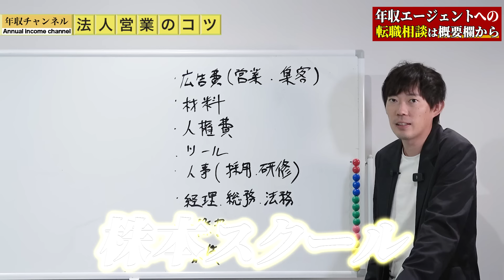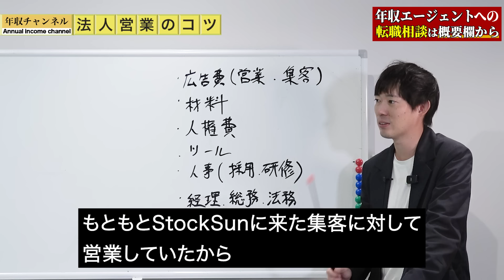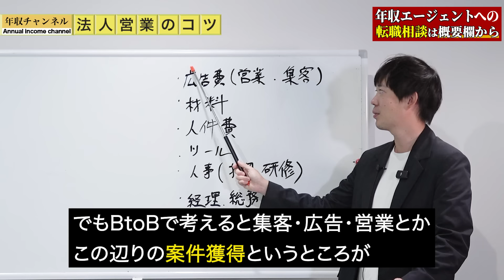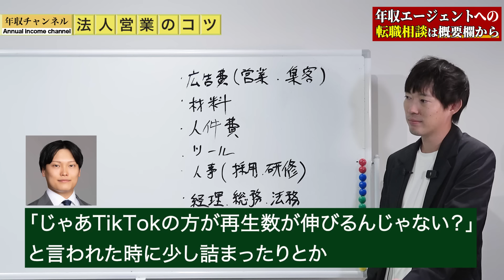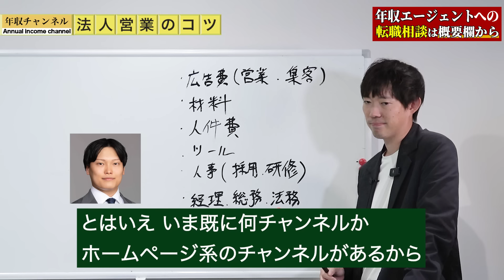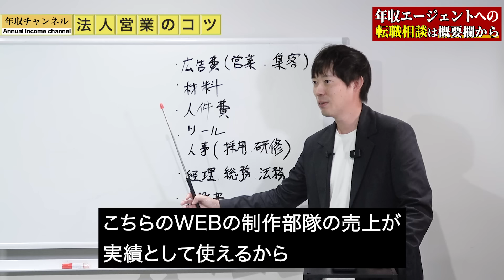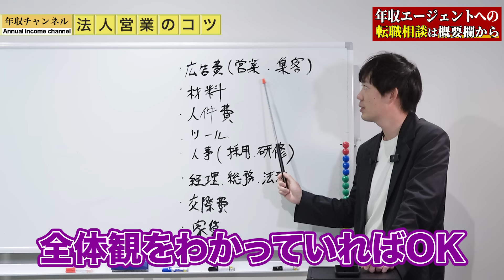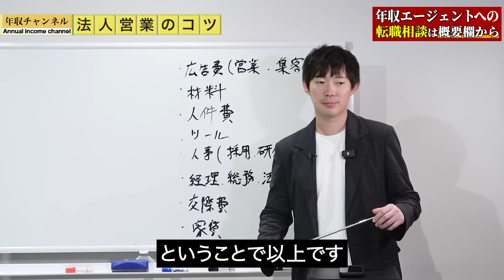【株本スクール】独立成功の第一歩｜vol.2093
🔥年収を少しでも上げたい方は、年収エージェント
↓まずは無料面談から↓

↓【2024年版】『年収ガイドブック』はこちらから↓
✅StockSunによる動画編集/プログラミング/広告運用/SEOのスクール
\個別面談実施中/

★企業顧問としての案件探しなら『DYMエグゼパート』★

【目次】
0:00 OP
02:33 法人営業の考え方
04:45 交際費を狙いにいく会社
05:49 鳥屋・大堀が取りにいくべき予算項目
06:34 企業が予算を割く気持ちとは
06:56 費用対効果とは、何を持っていうか
08:06 もしホームページを作るとしたら、何が気になるか
09:43 いまの鳥屋なら何を営業するか
12:46 相手の企業の立場になった考えを身につける方法
13:07 格上の方とつき合う方法
14:26 質問：自分の強みの分野を広げた方が良いか